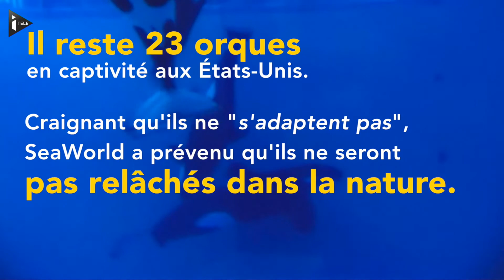Les parcs SeaWorld arrêtent leurs spectables d'orques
Attaquée depuis plusieurs années par des associations de défense des animaux, l'entreprise américaine va arrêter l'élevage d'orques et va donner 50 millions de dollars sur cinq ans pour le sauvetage et la réinsertion des animaux marins.